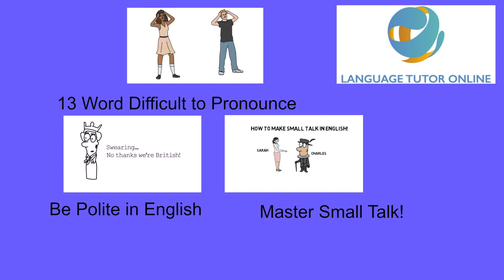Join Language Tutor Online Today: Subscribe! Free English Lessons, News, Culture and much more!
Italki is the best way to find teachers of English. Here's $5 to help kickstart your journey. Become a Langling today.